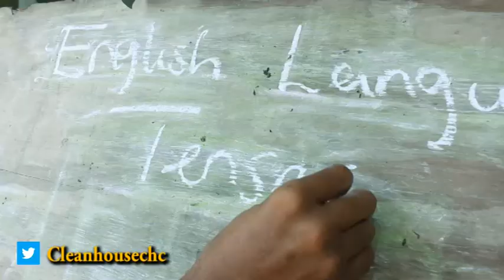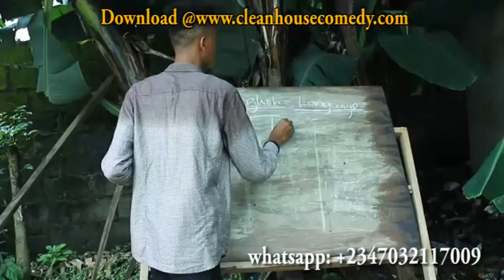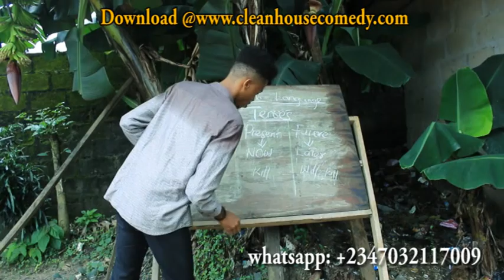ADULT EDUCATION [Clean House Comedy] Episode 22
Adult Education is another funny episode that will make you laugh out your worries. Ken and Saint Aboki are really funny